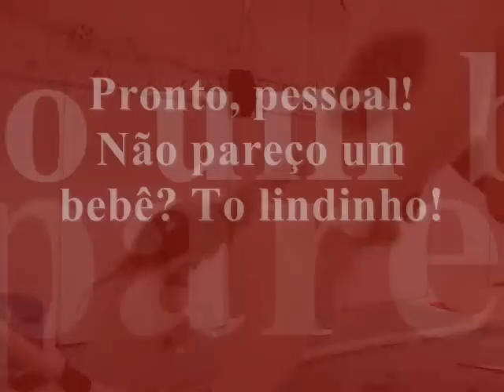Lhasa Apso Tosa Bebê Radical para o Verão.wmv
Um vídeo mostrando em detalhes a tosa estilo "bebê" para lhasa apso, deixando a pelagem bem curta. Ideal para o verão.
Nota triste: Alex não está mais entre nós.